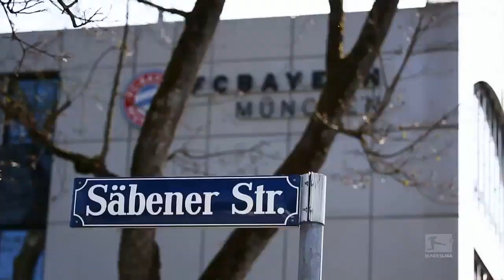The Unstoppable | 2015–16 Bundesliga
Once again, Muller's space-sniffing elusiveness is driving opposition defenses to distraction: 14 goals and four assists in 17 starting appearances plus two off the bench are bald testimony to that. Can Leverkusen succeed where so many others have failed and shut the Bayern fans' favorite out of the game?